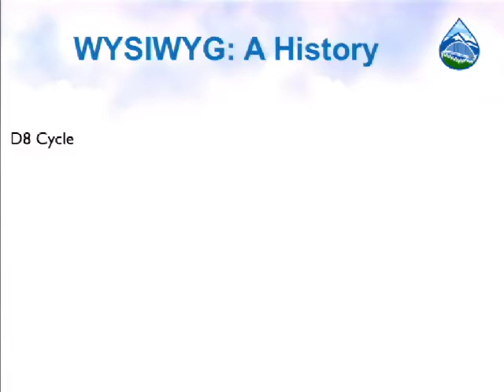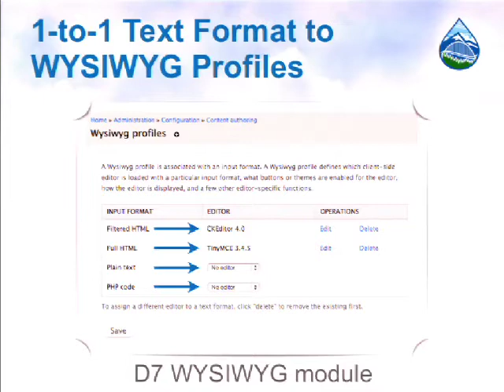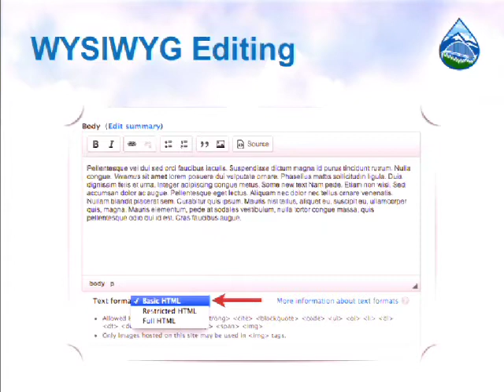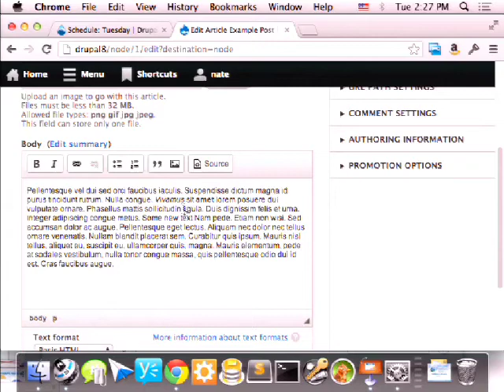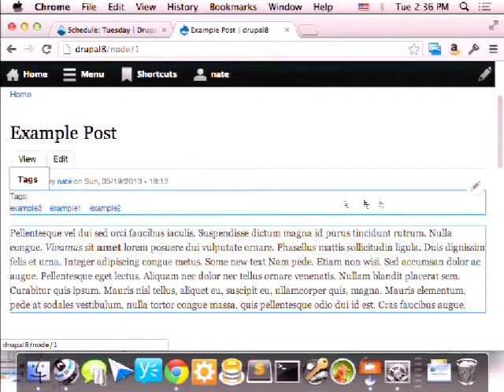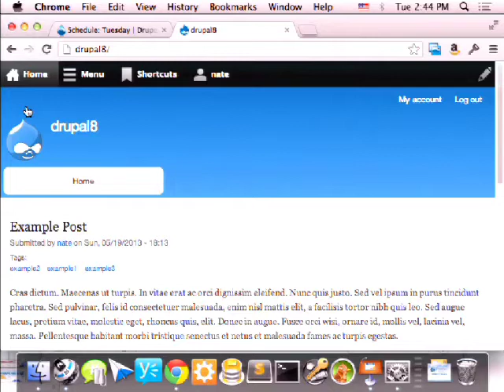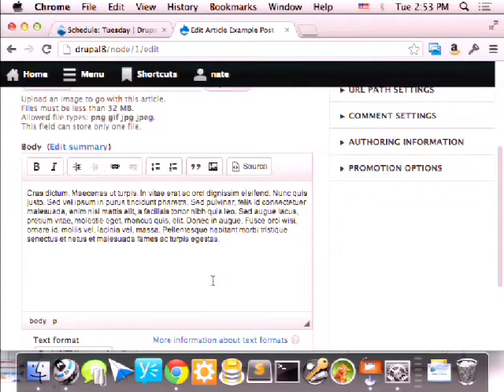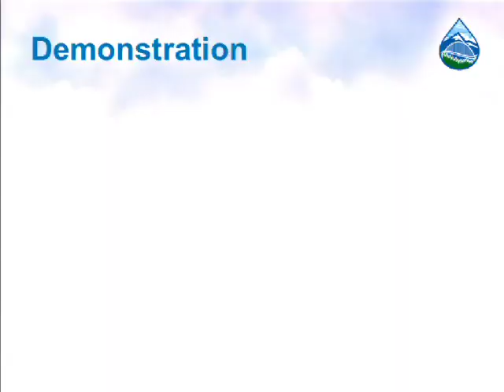DrupalCon Portland 2013: WYSIWYG IN DRUPAL 8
Drupal 8 will ship with a WYSIWYG editor out of the box (finally!) Come and see it in action, get a recap on the decisions we've made so far, and see what remains to be done!

We'll cover a lot of areas of interest, including:

Which WYSIWYG library we're using (spoiler: its CKEditor) and why.
The out-of-box functionality you'll get.
Freedom of choice to use another editor (or none at all).
Media and link handling integration.
How WYSIWYG integrates with the filtering system.
What WYSIWYG means for Drupal's content model.
How it integrates with Drupal 8's inline editing ability.